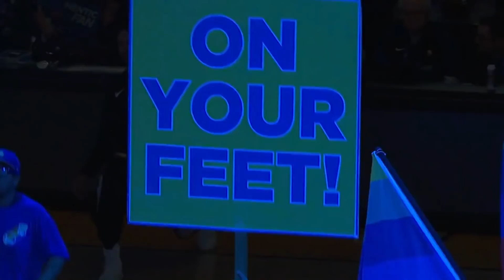MIN@GSW Intro 2018-19